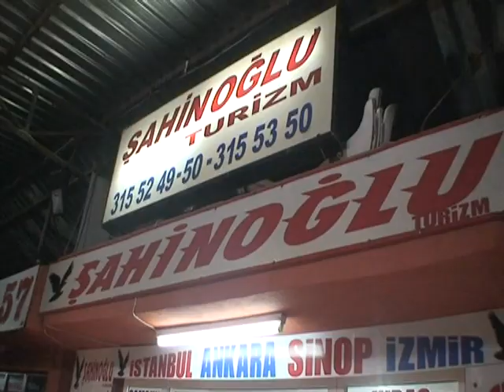Yöremiz Töremiz - İstanbul Sosyal Faaliyet Sinop Türkeli Sarmaşık Köyü 29.05.2016 Yayını 2.Bölüm